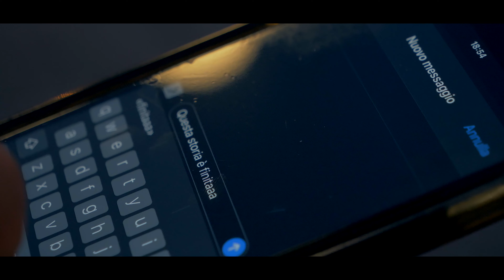Vincenzo Ricciardi - Nun te voglio (Ufficiale 2020)